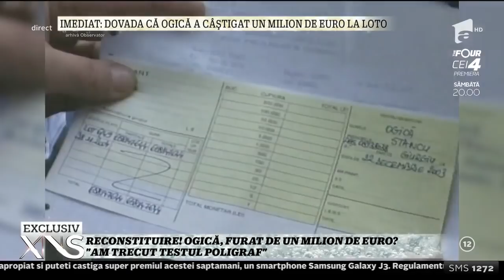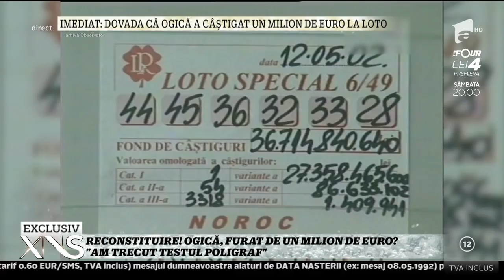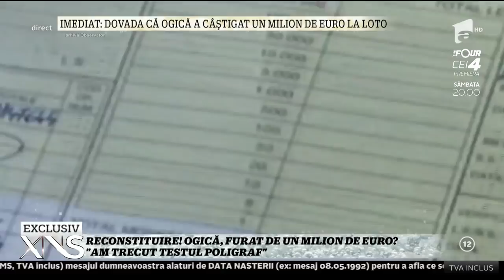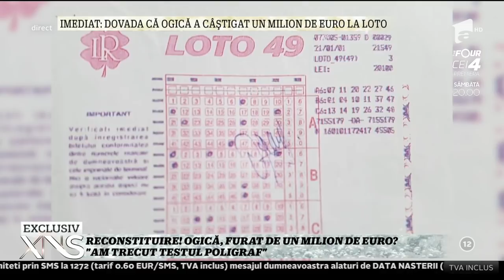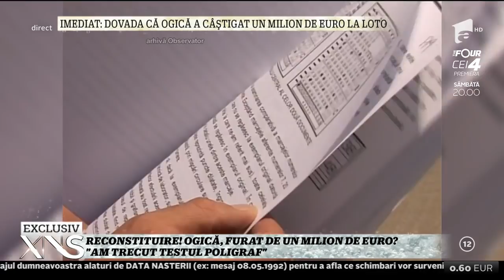Ogică, furat de un milion de euro: "Am fost condamnat pentru înșelăciune"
În urmă cu mulți ani, Stelian Ogică pretinde că a avut un bilet la loterie în valoare de un milion de euro, dar i-a fost furat.